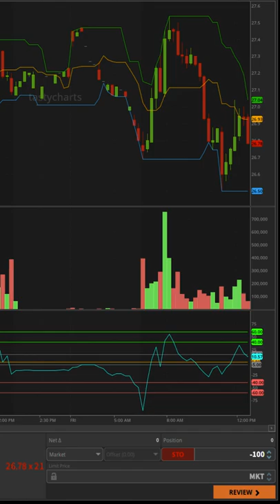Hedging Your Bitcoin and Other Cryptocurrencies Using the ETF BITO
In the case of a market pullback, you can use BITO to buy and sell options or even short the market to profit while bitcoin is pulling back. And it's legal for US citizens! This sets up a hedged scenario where you lose less as bitcoin pulls back.